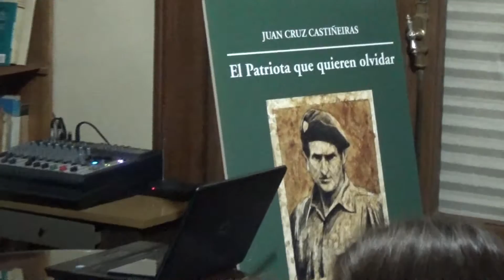Presentación del libro de Juan Cruz Castiñeiras El Patriota que quieren olvidar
Presentación del libro "El Patriota que quieren olvidar, ¿Quién era Mohamed Alí Seineldín? de juancruzcastiñeiras a cargo de María Marta Seineldín. Presentador: Locutor Jorge Torres Marini. 3 de Diciembre de 2015.